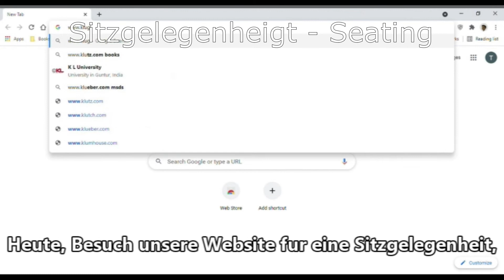Riley Thomas and Isabella German Video